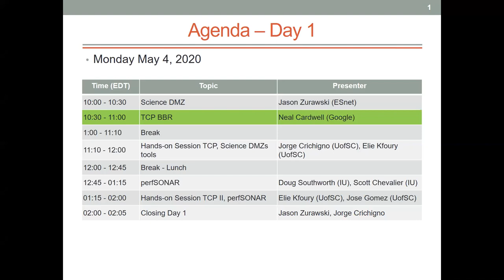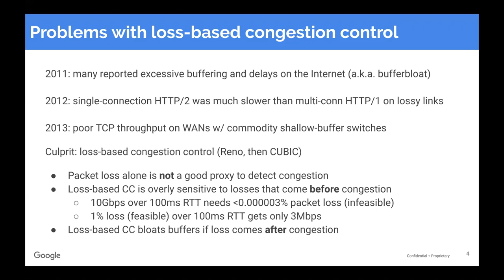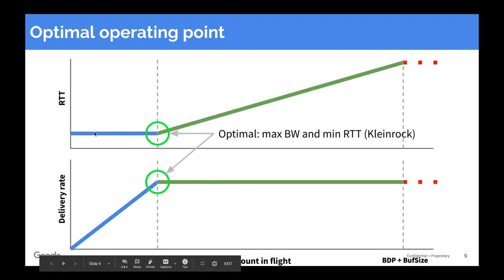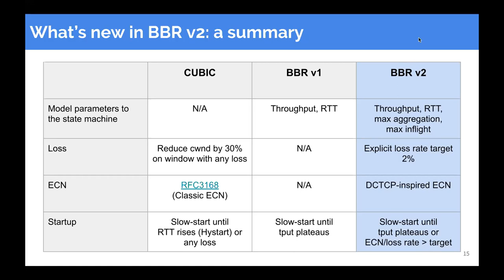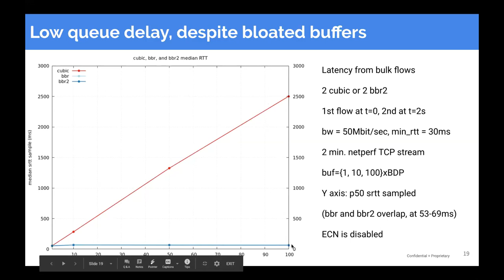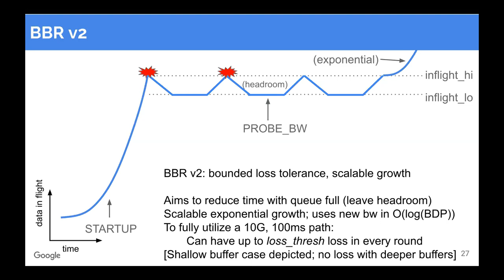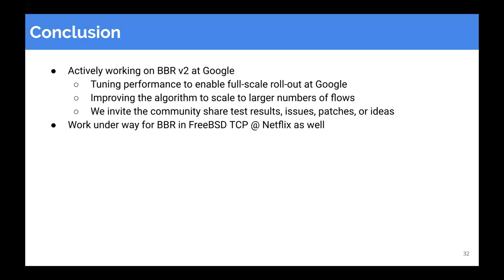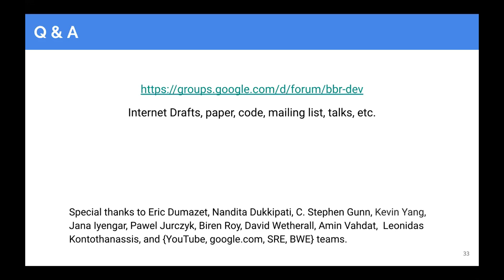20200504 - Neal Cardwell - BBR: A Model-based Congestion Control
Author:
Neal Cardwell - Google

Workshop:
Training Workshop for Educators and Network Engineers on High Speed Network Protocols and Security

Talk Title:
BBR: A Model-based Congestion Control

Abstract:
An overview of TCP BBR - a congestion-based congestion control algorithm.  In contrast to traditional algorithms like CUBIC that rely on loss as indicator for congestion, BBR periodically estimates the available bandwidth and minimal round-trip time (RTT).